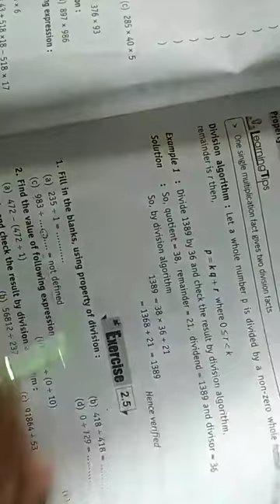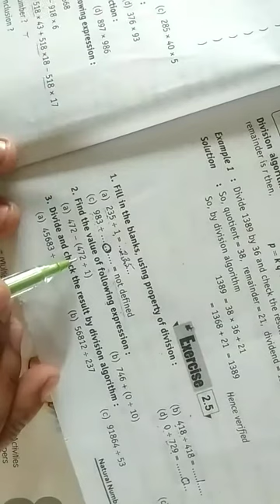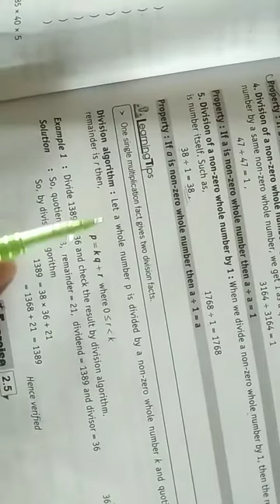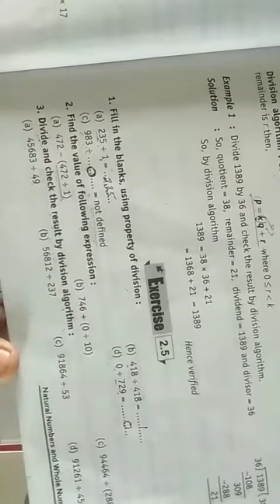Maths Class 6th Ex-2.5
By:- MEGHPAL SIR